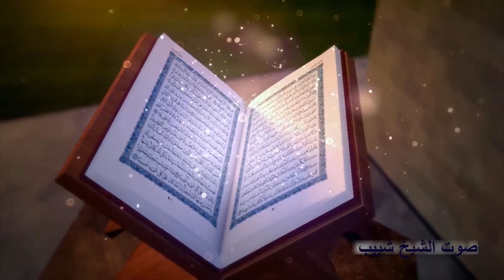الشيخ محمود القزاز | فـــاطر عزاء الحاج ثابت منصور أبوزيد | المنيا _ الصف _ جيزة ٦_٢_٢٠٢٤